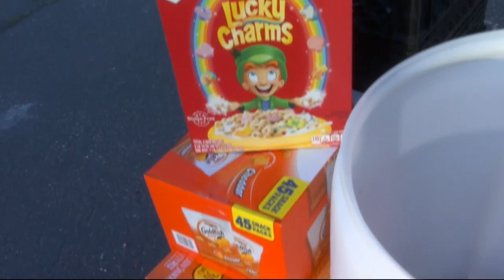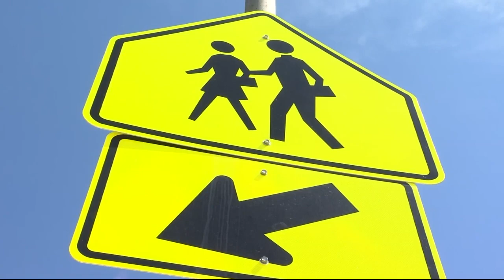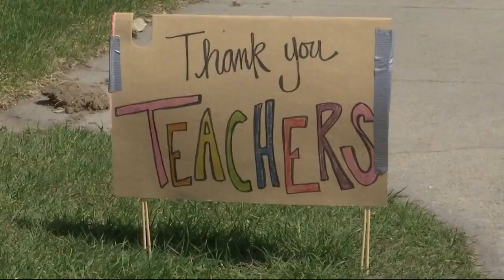Double Down 4 Kids Food Drive